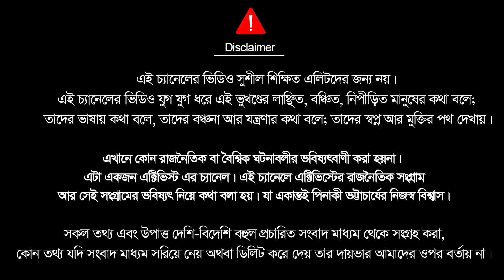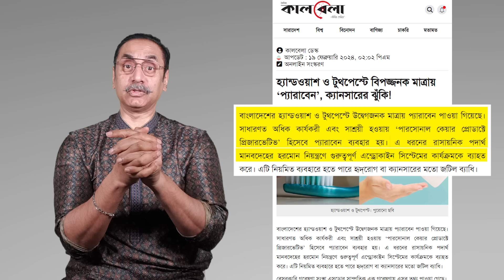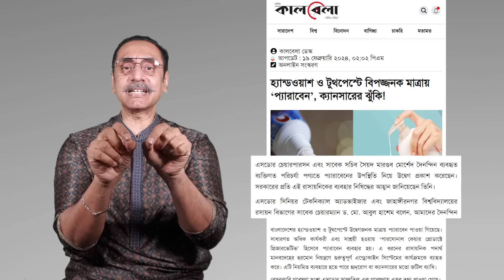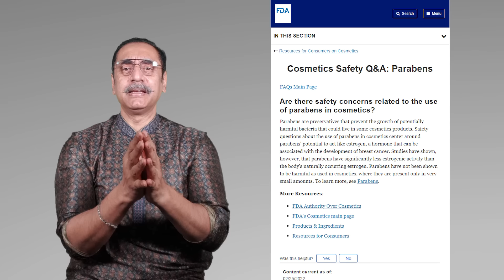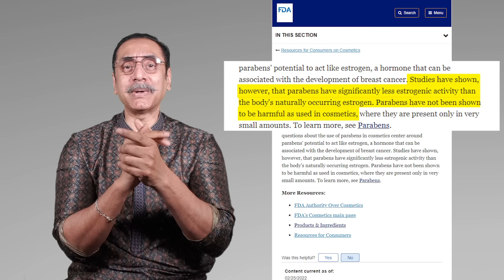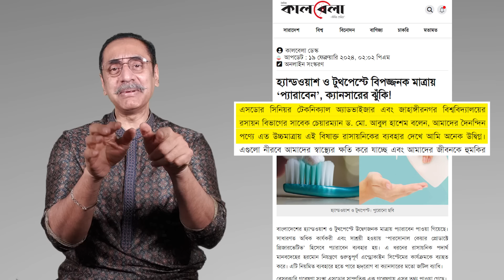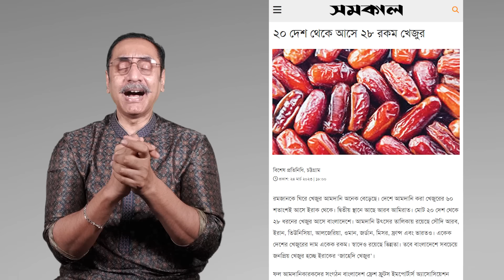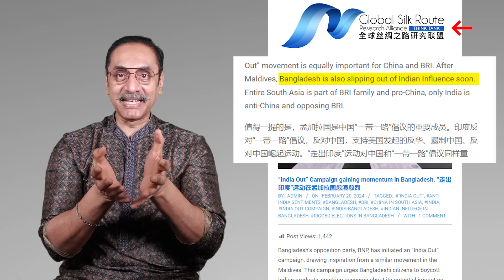বাংলাদেশী পন্য বিষাক্ত || Boycott Indian Products || Pinaki Bhattacharya || The Untold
বাংলাদেশের হ্যান্ডওয়াশ ও টুথপেস্টে উদ্বেগজনক মাত্রায় প্যারাবেন পাওয়া গিয়েছে। সাধারণত অধিক কার্যকরী এবং সাশ্রয়ী হওয়ায় ‘পারসোনাল কেয়ার প্রোডাক্টে প্রিজারভেটিভ’ হিসেবে প্যারাবেন ব্যবহার হয়। এ ধরনের রাসায়নিক পদার্থ মানবদেহের হরমোন নিয়ন্ত্রণে গুরুত্বপূর্ণ এন্ড্রোকাইন সিস্টেমের কার্যক্রমকে ব্যাহত করে। এটি নিয়মিত ব্যবহারে হতে পারে হৃদ্‌রোগ বা ক্যানসারের মতো জটিল ব্যাধি।

বেসরকারি গবেষণা সংস্থা এসডোর সাম্প্রতিক এক গবেষণায় এসব তথ্য পাওয়া গেছে।

বৃহস্পতিবার (১৬ ফেব্রুয়ারি) এসডোর প্রধান কার্যালয়ে আয়োজিত এক সংবাদ সম্মলনে গবেষণার ফল প্রকাশ করা হয়। গবেষণাটি পরিচালিত হয় দক্ষিণ কোরিয়ার ওনজিন ইনস্টিটিউট ফর অকুপেশনাল অ্যান্ড এনভায়রনমেন্টাল হেলথ (ডাব্লিউআইওইএইচ) এর সহযোগিতায়।

মানুষের স্বাস্থ্য ঝুঁকির আশঙ্কা বিবেচনায় নিয়ে এই গবেষণা পরিচালনা করে এসডো। বাংলাদেশের জনপ্রিয় টুথপেস্ট এবং হ্যান্ডওয়াশগুলোয় প্যারাবেনের ব্যবহারের মাত্রা অনুসন্ধান করা হয় গবেষণায়।